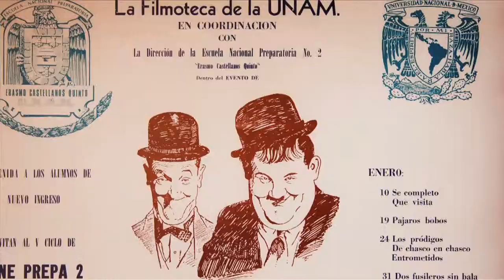FICUNAM 2015: Promo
El Festival Internacional de Cine de la UNAM busca siempre promover no sólo la difusión de nuevas propuestas cinematográficas, sino también importar nuevas experiencias tanto en estudiantes como amantes del cine.